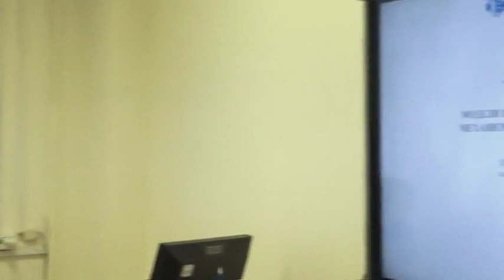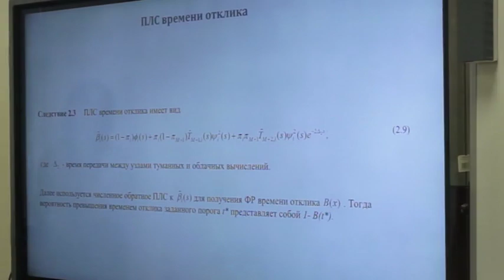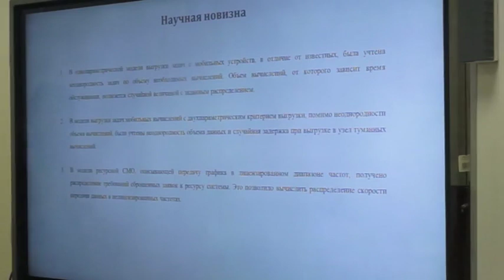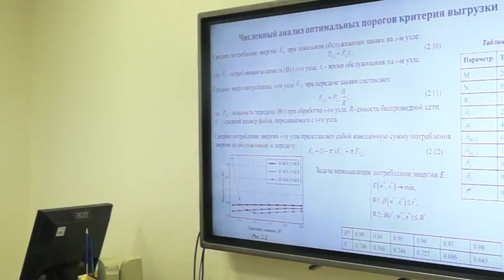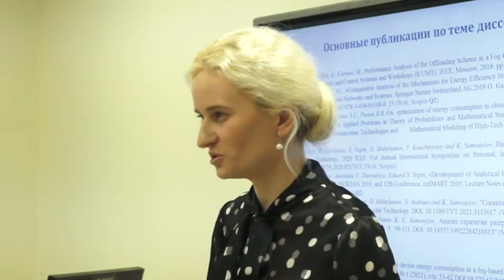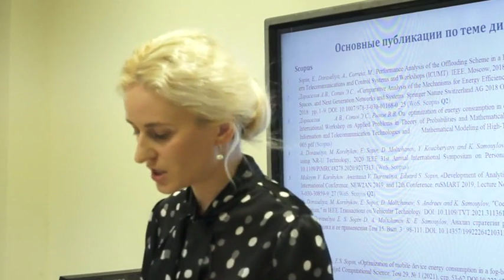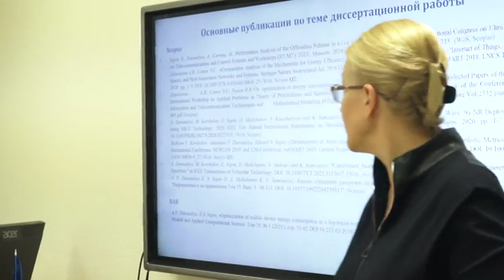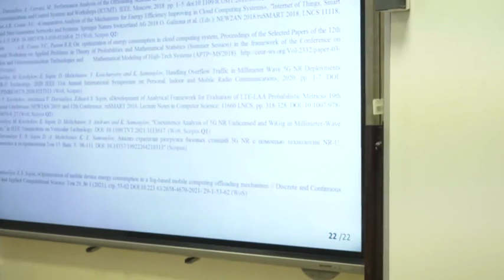Дараселия А. В., защита кандидатской диссертации, 2023-02-17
Сообщаем Вам, что 17 февраля 2023 г. в 15.00 состоятся заседание диссертационного совета ПДС 0200.006 по защите диссертаций:
1. Дараселия Анастасия Валерьевна (к.ф.-м.н., 1.2.3. Теоретическая информатика, кибернетика). Тема диссертации: Модели и анализ показателей эффективности механизмов выгрузки трафика в гетерогенных беспроводных сетях
2. Баддур Али (к.ф.-м.н., 1.2.2. Математическое моделирование, численные методы и комплексы программ). Тема диссертации: Исследование консервативных разностных схем в моделях движения многих тел

Заседание будет проходить в очном формате по адресу ул. Орджоникидзе д.3. ауд. 214

Дата защит: 17 февраля 2023
Начало защит: 15.00
Место проведения: ул. Орджоникидзе д.3. ауд. 214